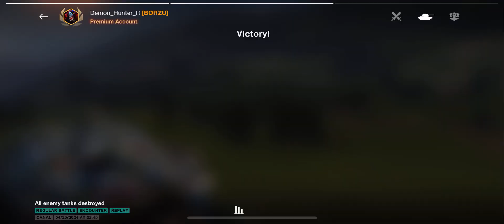World of Tanks Blitz Object 452K